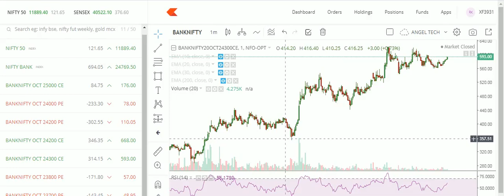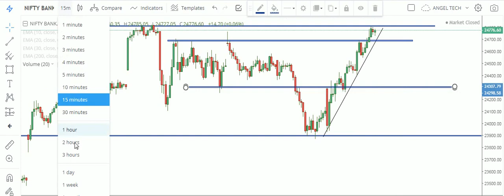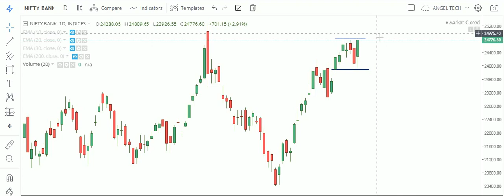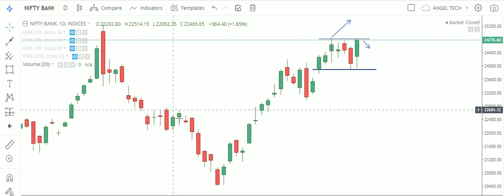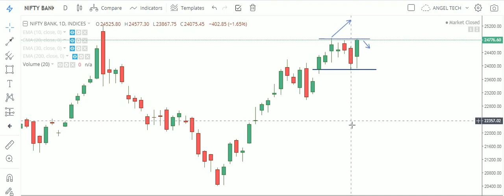BANKNIFTY INTRADAY ANALYSIS FOR 28/10/20 | IMPORTANT LEVELS FOR OPTION TRADERS | BEST CHART SETUP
1. I will add you in my Personal Intraday Support Group where i give intraday calls daily and Lifetime Support also.
3.i will give you 3 free online trainings Class absolutely Free.
4. You will get my personal trades also ( Option buying and Option writing).
5. You will get BANKNIFTY option calls daily.